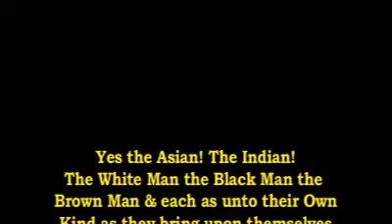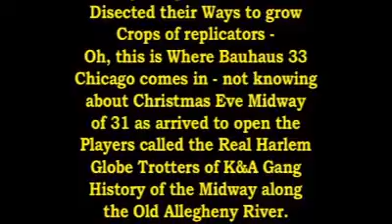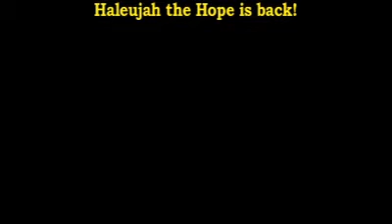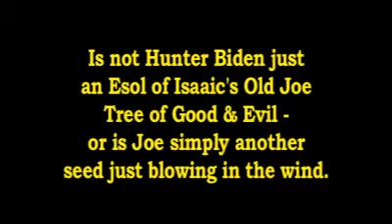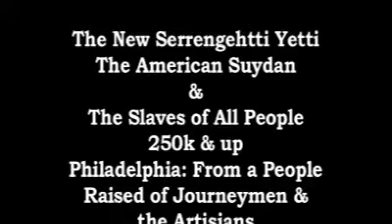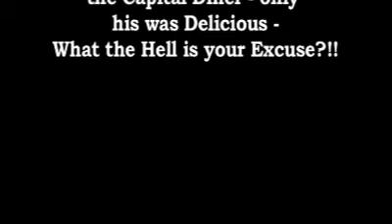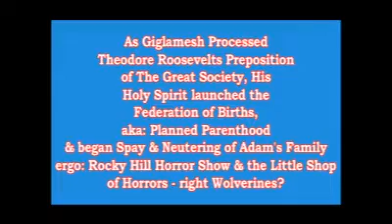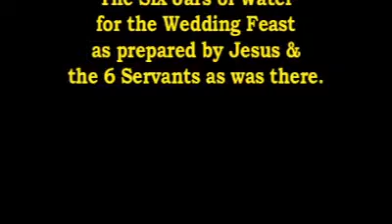JUST Story#5 CreekMonsterTruckBear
Good Morning My Brothers & Sisters & Good Morning My God & My Jesus – Ah-Ho My Family & Happy St Valentines Day – it is Me Bear in Kensington! I get to Ply Don Quixote and Battle the Windmill Pontiffs of Man right here in My Abbey!

Last night I mean yesterday I really blew a gasket – I says to Pablo My Holy Spirit: “Pablo” says I to Myself as He is inside; “Pablo. San Gabriel hisself would  slice out , no no. Saint Gabriel would talk and talk and talk… He is much more effective when he just playing his Trumpet.” And Pablo he agrees – that Pablo, he is such a fine Squire – but don’t toll him I toll you that or he will get too big a head.

Thank you again Father what a Wonderful Heart Card you have Made for your Jesus. I swear My Honor to you your Majesty! Neither rain nor sleet nor Hail or Dark of matter shall stay me from delivering this Valentines Day Card to Him my Lord.

Come Don Pablo – We ride on the Toronado! Ho! Ho! Ho!

Happy Valentines Day to the Families and Children of the Lehigh & Deleware County this 14th Day of Fevruary in the year of the Lord 2021 – if we hurry we maybe catch up with Saint Patrick for a Drink while we’re here! HUUZAH! Aye Pablo… “On Horse! Away!”

Oh – and I am scripting my Balcony Easter Greeting and will film and post later today. “A Black & White TV I had to pawn and the sales picture was of Ricky & Lucy – and the Pawn shop belonged to Ricky but Ethel & bFred were the Mom & Pop as run it? I am loosing some of the picture Father – but it was Glorious! Thank you Father – yes, you Filled my Heart my Lord. Thank you God.
Amen

Need some coffe now – Man that was  some good sleep;  that girl who I met outfront yesterday as said she would serve me for $20.00 Dollars. I told her I needed to go to the Yard first as I only had Eight on me – she had such pretty eyes – but when I turned back she was gone. Was she an Angel my Lord? Her eyes were so Beautifuk and Bright – they reminded me of my Smiley’s…

Yes. I awakened at 5:43am so I don’t wanna miss My Sundays Morning with the Parsons & My Fox…. No Father, that is the Catsradio.com; I know this. On Salem Broadcasting 990am; I have myself  programmed already like I do when I was a boy with my Brothers for when we want to get up early for fishing on the Pier in Ocean Gate – they tell you; “I set my nose like an alarm clock – and we never missed, not once”.
Coffe – right. Ort I spend all of my day just writing – JUST WRITING… Get it Pablo – I make a Funny. Come Pablo, maybe we buy you a joke book so you will learn. Yes. I still love you My Favorite Ward. You are most Worthy.